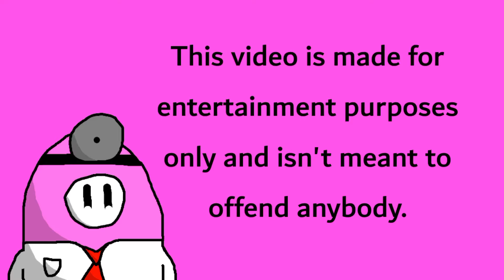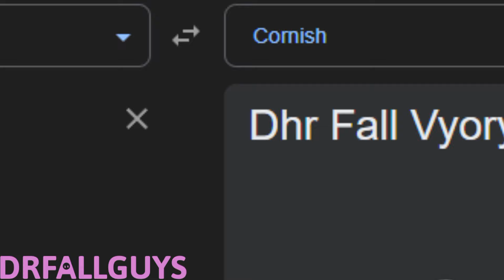DrFallGuys in different languages meme (Part 2)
New languages:
Serbian/Bosnian (Republika Srpska) 🏴󠁢󠁡󠁳󠁲󠁰󠁿
Buryat 🏴󠁲󠁵󠁢󠁵󠁿

Songlist:
1. (English) (New York) Simon & Garfunkel - Mrs. Robinson (Audio)
2. (English/Niuean) (Niue) Fakaue Au - PetuGrace
3. (French/English/Louisiana Creole) (Acadiana) Tit galop pour Mamou • The Balfa Brothers
4. (Dutch/Papiamento) (Aruba) OREO ft Boysie Croes (Aruba) - E Ta Ponebo Cacho
5. (Uzbek) Asilbek Amanulloh - Oppoq aka (Official Music Video)
6. (Portuguese) (Brazil) Rap Do Solitário
7. (Cornish/English) (Cornwall) Free Cornwall - Cornwall is not England
8. (Spanish) (Los Lagos) Todas Las Ventanas • Glup!
9. (Serbian/Bosnian) (Republika Srpska) Nema Raja Bez Rodnoga Kraja • Goci Bend
10. (Buryat) Клип Арюн-Гоа "Эрбэд соохор", бутятская народная песня. Aryun-Goa "Erbed sookhor"

Outro:
Wonder Flower: Going Up! - Super Mario Bros. Wonder OST

Next:
TomSka (English YouTuber)